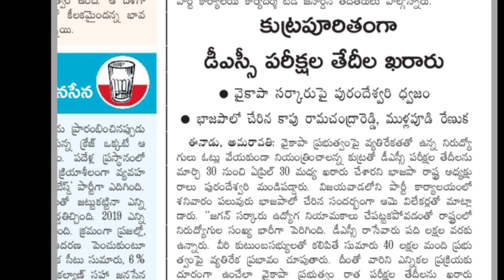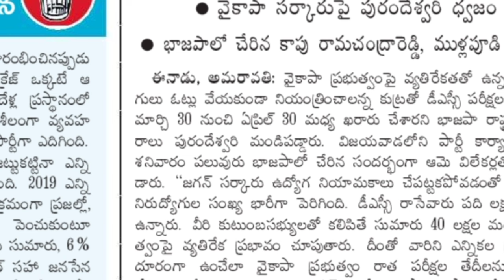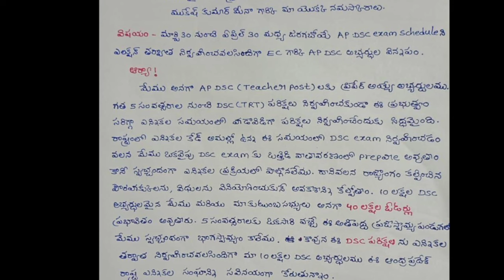Ap DSC Notification postponed 2024 - Ap DSC Latest news - Ap DSC Exams Dates Changed 2024